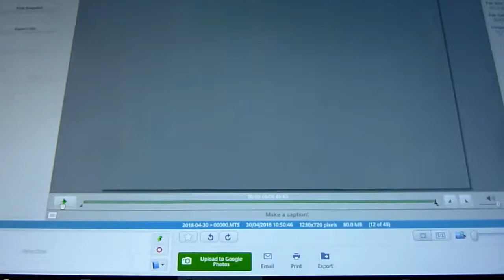Alien voice over video replay in WMP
Weird sound or distorted voice over Lumix TZ7 AVCHD video when played in Window Media Player. Video plays completely normally via "Open File."  The video was recorded during a very weird 'WOTW' storm. Any sensible thoughts? ;-)